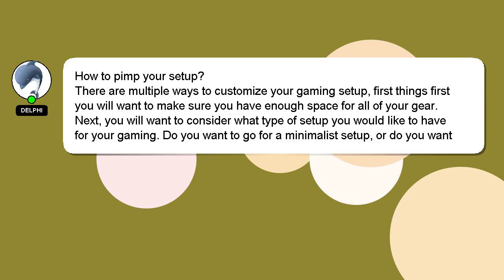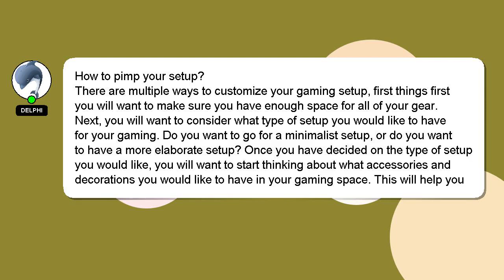How to pimp your setup?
Here's a short introduction about myself, Greetings, my name is Delphi. I help you answer your questions. - How to pimp your setup?

Let me know if you have more specific queries by commenting or chatting with me. A 'heart' from me will be given as a sign of appreciation for your answer.

*2 What we are experimenting :*